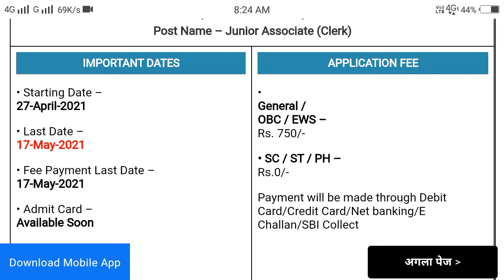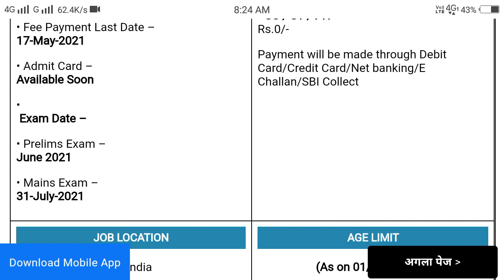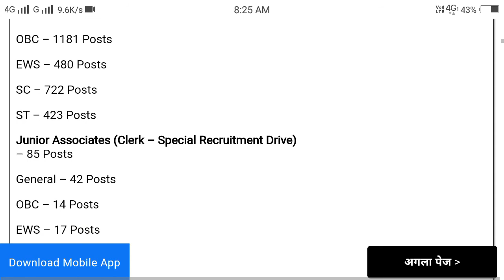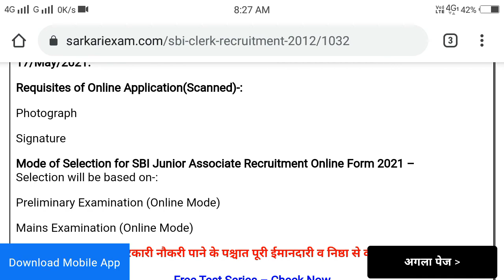SBI Clerk Online Form 2021 | SBI Clerk (Junior Associate) Recruitment Online Form 2021